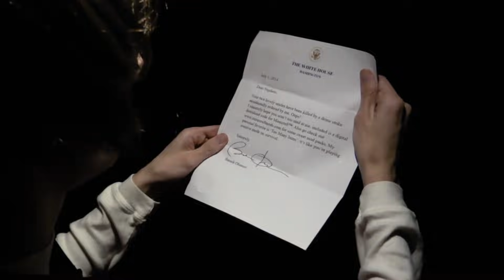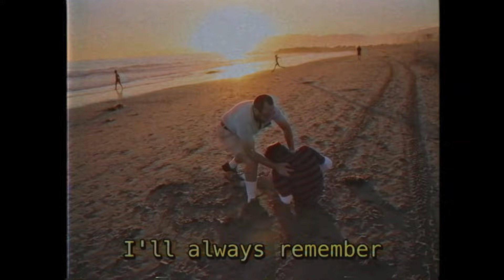SuperMega - My 2 Lovely Uncles (ft. Oney) (Official Video)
A touching tribute to two magnificent beings.

[LYRICS]
the sun was shining
a lovely day
my uncles took me
outside to play
it got real toasty
my tongue real dry
I needed iced cream
or I would fry

all they had was
three big greens
just enough for
three iced creams
but uncle noticed
a glistening flier
a trip to Syria
their one desire

my two lovely uncles
they went away
to blessed Syria
for a holy vacay
I have never seen them
with such big old grins
fulfilling all their dreams
among Syrians

they went away
they're both still inside me
everyday
how will I go on
without their firm musk
echoing through me
from dawn until dusk
I'll keep them alive
with my thoughts in my brain
I'll spread their sweet ashes
when I get their remains
I'll always remember
your oceans of love
slain from above

Nathan, editing, lyrics, vocals, effects

Uncle 1, lyrics, camera

Uncle Fungus, song, effects

Camera

[Endscreen song: Edited version of "52nd Street" by Toshiki Kadomatsu]

SuperMega
USA